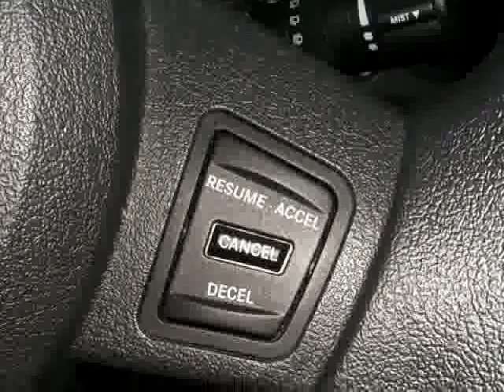2007 Jeep Commander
Looking for the right car? Today could be your lucky day. With 26069 miles, this Red Rock Crystal Pearl, 2007 Jeep Commander equipped with Automatic transmission could be yours. Contact Freedom Auto Depot directly at 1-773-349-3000. Request more information and set up a test drive right away.